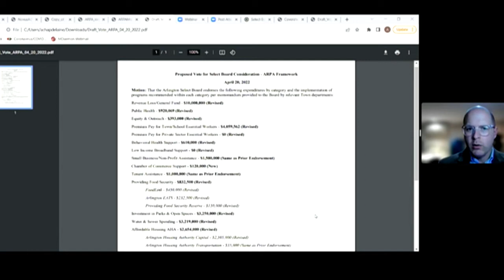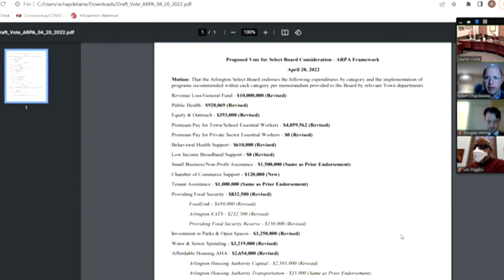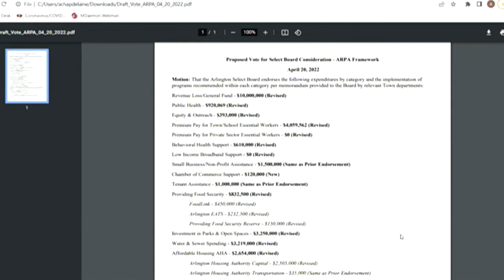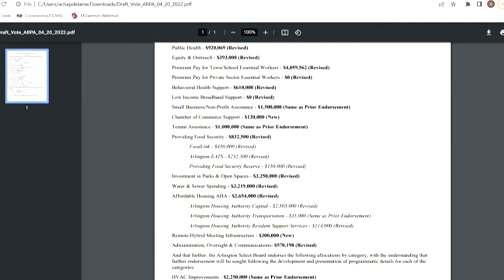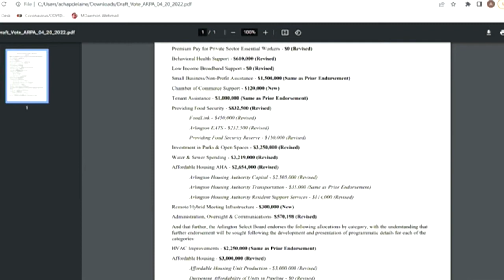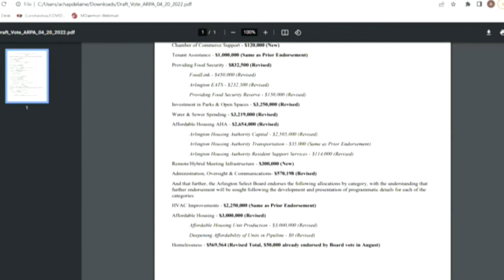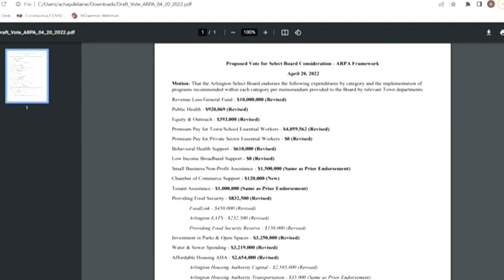Select Board Meeting - April 20, 2022